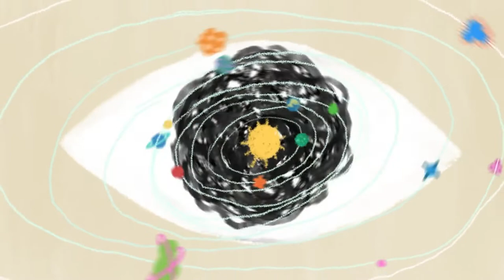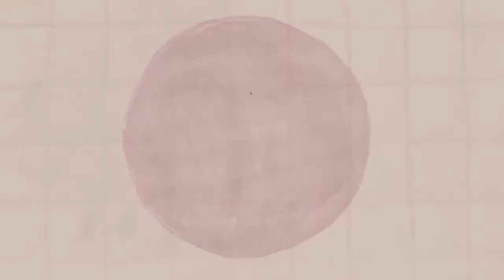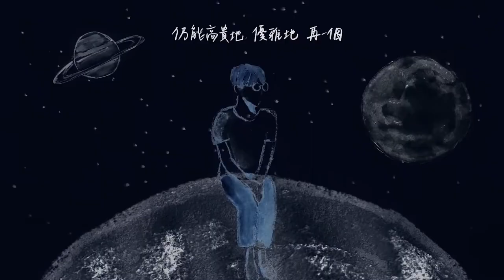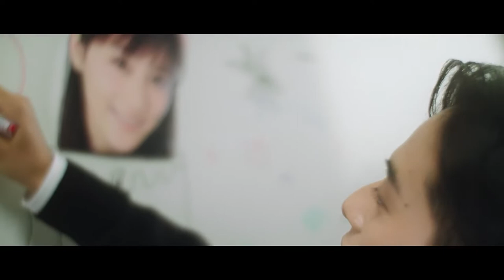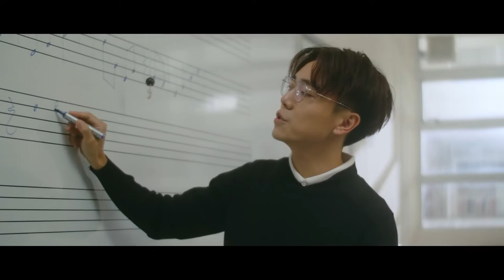林家謙 Terence Lam《SEVEN》Music Video｜doodoodoo音樂站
一起聽吧！Let's Drop the Beat with Terence!
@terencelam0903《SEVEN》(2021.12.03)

七是創造宇宙萬物的天數
七是麻瓜學會超能力的年紀
七是獨特但不孤獨的質數
七不只是七

入夢前 虛幻間 清醒後 真實外
特倫斯穿越七道愛因斯坦羅森橋
以七個音符寫成七組七字密碼
仍懸浮在空中 奇妙何止七秒

林家謙第二張MINI ALBUM《SEVEN》
12 · 3 白日夢遊／夜光漫遊 雙版本發行
歡迎晝夜同遊仙境

1. 特倫斯夢遊仙境
　　曲：林家謙　詞：Oscar Lee
　　編：Vigilant Nation／林家謙　監：周錫漢／林家謙
有別於愛麗絲夢遊仙境的兔子洞、槌球場、瘋狂下午茶，是另一個有太陽花、雪獸、魔女的屬於T的成人童話故事。

2. 難道喜歡處女座
　　曲／編／監：林家謙　詞：黃偉文
自古以來人們對於星星的羅列方式產生美麗注釋的手法之一，也是作為用來揣測喜歡的人是否討厭自己的神奇工具。

3. 神奇的糊塗魔藥
　　曲／詞／監：林家謙
　　編：林家謙／雷柏熹
保持愚鈍便能豁然開朗的萬靈仙丹。

4. 愛因斯坦羅森橋
　　曲／編：林家謙
蟲洞的另一個說法，可以從時空A瞬間移動到時空B的隨意門。

5. 時光倒流一句話
　　曲 / 編：林家謙　詞：黃偉文
　　監：許創基 / 林家謙
能夠把沾污了的友誼逆轉的超能力。

6. 難道喜歡處女座 (Alter Ego)
　　曲：林家謙　詞：黃偉文
　　編：雷柏熹
　　監：雷柏熹／林家謙
T想像出來拯救自己的另一個T的精神狀態。

7. 在空中的這一秒
　　曲 / 詞 / 編 / 監：林家謙
縹緲虛無中遺留下的真實感證明無中生有並不是無中生有的旅行遊記。

OP｜Terence Lam Production & Co.／土方製作 (admin by Music Nation Publishing Co. Limited)／Wyman Limited